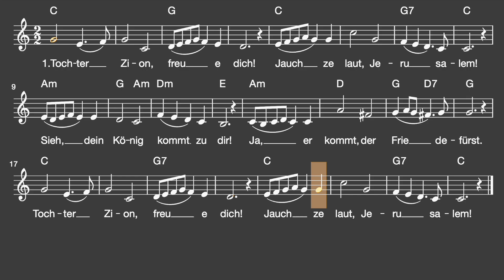Lied: Tochter Zion (Advent, Weihnachten / Melodie, Akkorde, Noten,Text)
Traditionelles Weihnachtslied

Liedtext: Tochter Zion

1. Tochter Zion, freue dich!
Jauchze laut, Jerusalem!
Sieh, dein König kommt zu dir!
Ja, er kommt, der Friedensfürst.
Tochter Zion, freue dich!
Jauchze laut, Jerusalem!

2. Hosianna, Davids Sohn,
sei gesegnet deinem Volk!
Gründe nun dein ew’ges Reich.
Hosianna in der Höh’.

3. Hosianna, Davids Sohn,
sei gegrüßet, König mild!
Ewig steht dein Friedensthron,
du, des ew’gen Vaters Kind.

Viel Spaß!
mukkelig.de